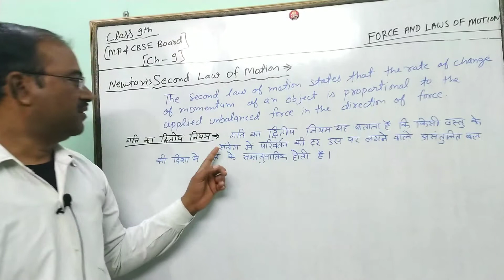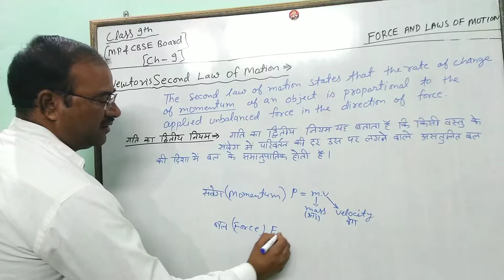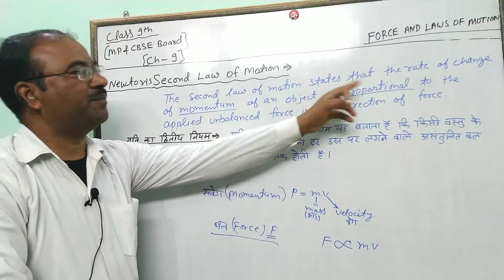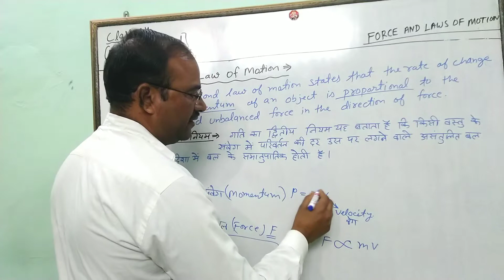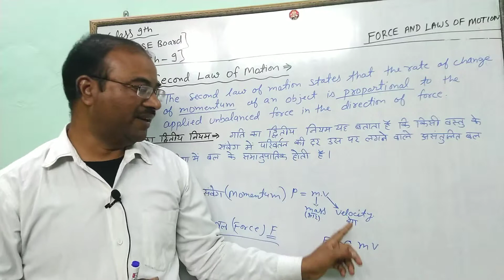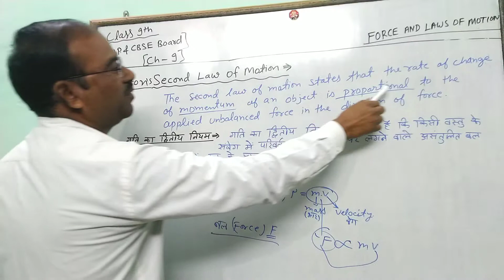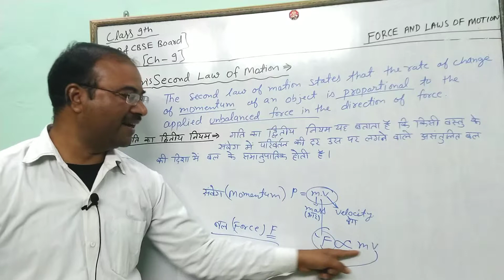Newton's second law of motion class 9 science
science class 9th Newton's second law of motion important for year 2019,